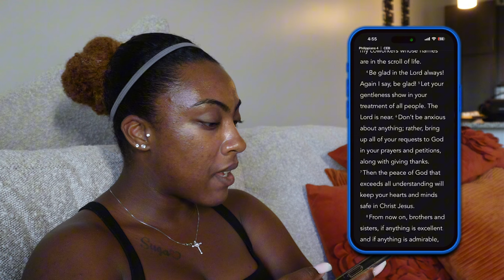How To Achieve Fullness of Life in Christ | Christian Challenge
Fullness of life- Joy, Peace, and Love

This Christian Challenge helps you to remember where your focus of life comes from - Christ. Your fullness of life and satisfaction should not be based on your accomplishments, accolades, job titles, talents, material possessions, money, etc. These are all things within this world, so if you base your fullness of life off of the things of this world then the world has the power to continuously give and take away your fullness of life.

Challenge steps:
1. Determine which of the three gifts you might be experiencing in your life that causes you to not be fulfilled
     - Misplaced joy in fleeting things of this world (money, job titles, etc,.)
     - Undermining what peace is
     - False idea of what love is
2. Write down explanations for each reason of this affected how you lived
      - Because you misplace your joy in money, you might be depressed when
          your bank account is low.
       - If you undermine peace it might lead you to think that you can only have
          peace if you're on vacation or only if nothing is going wrong in your life.
3. Find in scripture what Christ says love, peace, and joy is and how He lives
      this out in His life. (Write it side by side to step 2 to clearly see the      difference.
          - For undermining peace, in John 14:27 Jesus clearly states that the world can't give you peace. But that comes fro Him.

4. Now reflect on what you thought peace, joy and love looked like and how it affected how you lives vs what Jesus says it is and how to achieve it.

I hope you enjoy this challenge and realize that peace, love and joy can't be stolen fro you. Of course hardships in life make us doubt sometimes that we still have access to love, peace and joy but memorize these scriptures and use them as your weapons during spiritual attacks! Your fullness of life is within you 🤍

All socials: @Quincieismone_